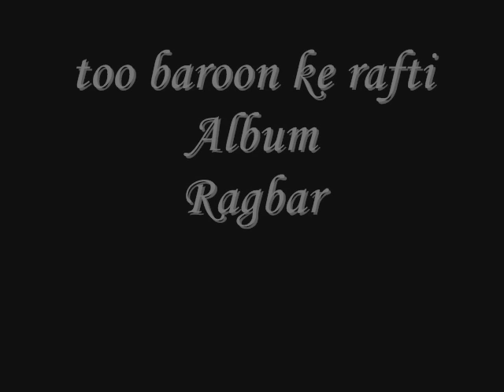Siavash Ghomeyshi - too baroon ke rafti